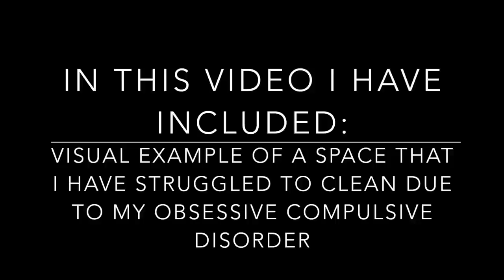LIFE WITH OCD | OBSESSIVE COMPULSIVE DISORDER | CLEANING THE CRAFT ROOM | PART THREE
Today I will be sharing something with you all that I have wanted to share for a long time.  I have been struggling with Obsessive Compulsive Disorder for as long as I can remember.  I want to share part of my journey with you in hopes that I can provide encouragement to others who are struggling.

Today I will be sharing with you the process of cleaning and organizing my crafting space.  I have struggled to clean this space due to my Obsessive Compulsive Disorder.

Here is the link to the blog post where I discuss my phobia-